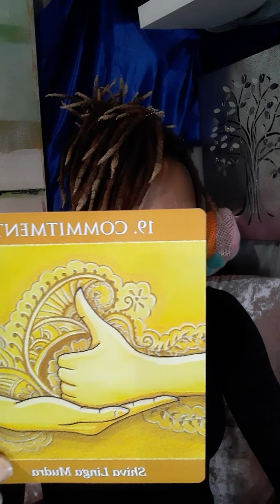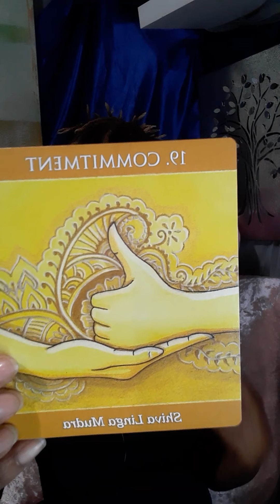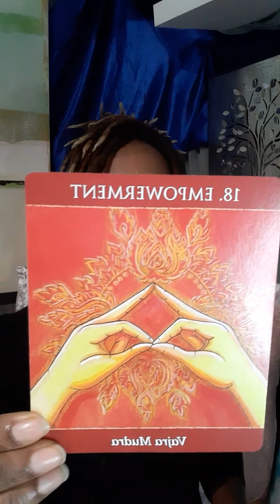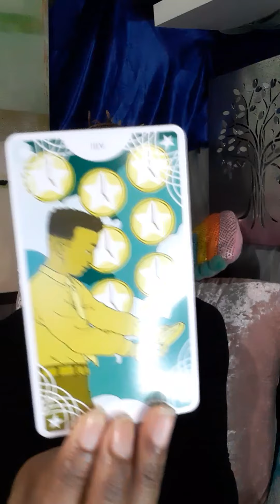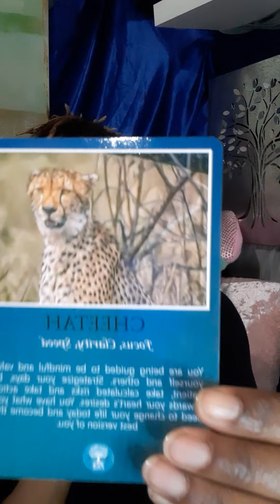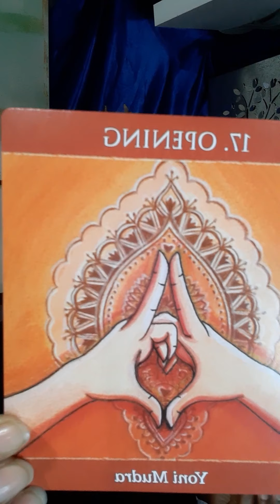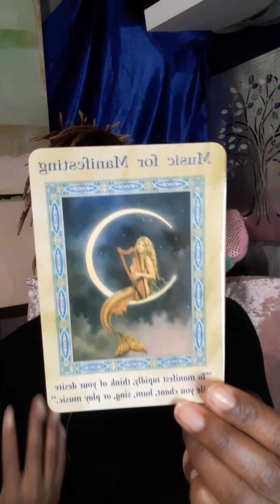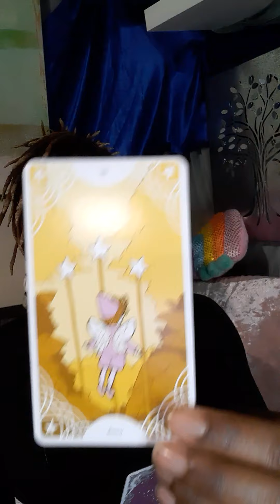Leo: Shifting paradigms and finding your individual truth!